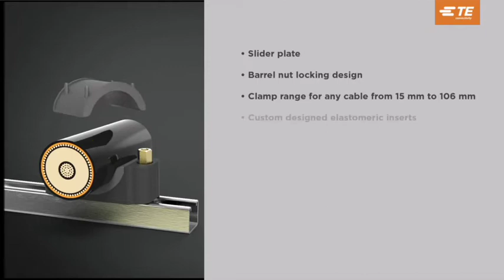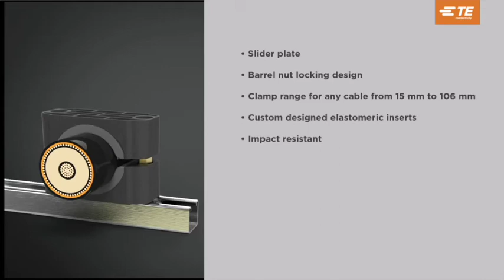TE Connectivity's Raychem Cable Clamps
Our single, dual, and trefoil cable clamps are available with or without hardware and as a single- or double-stacked configuration.